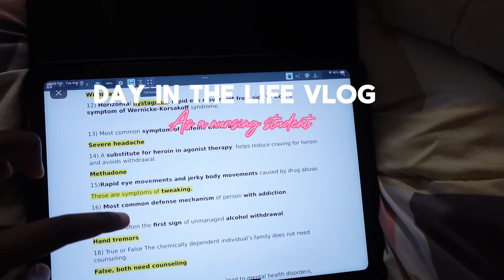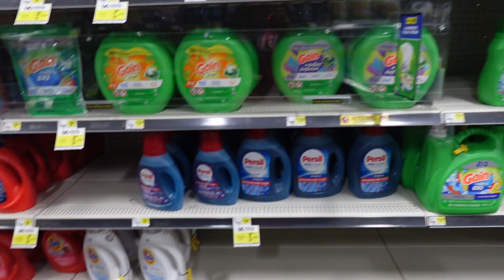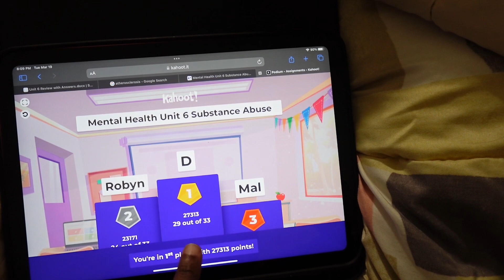Day in the life as a nursing student ||Where have I been??